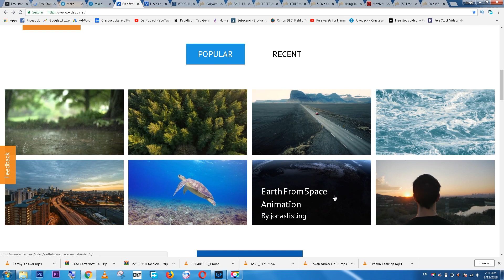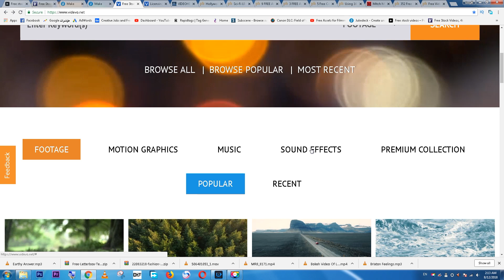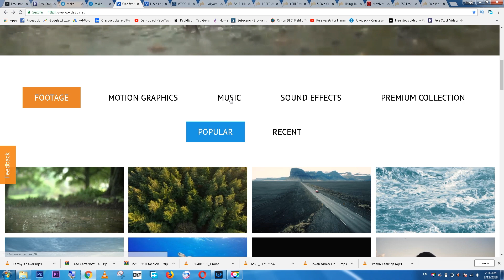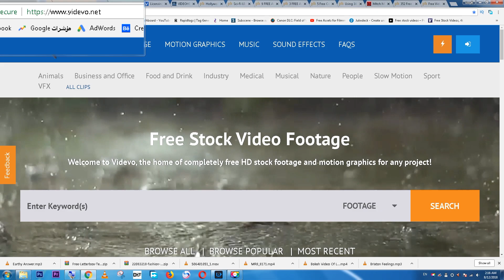من افضل المواقع المجانيه لتحميل ال Stock Footage و الموشن جرافيكس و الموسيقي و المؤثرات الصوتيه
موقع مجاني جبار للقطات الأرشيفيه و الموشن جرافيكس و الموسيقي و المؤثرات الصوتيه